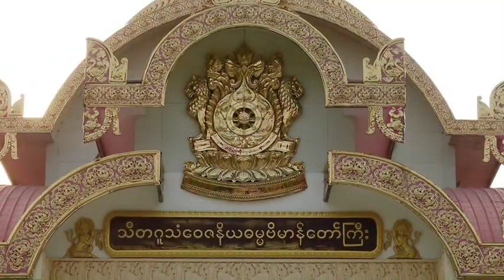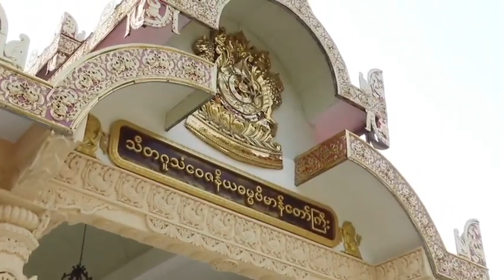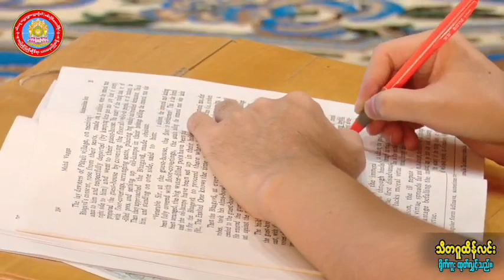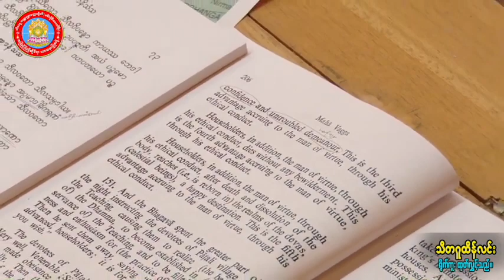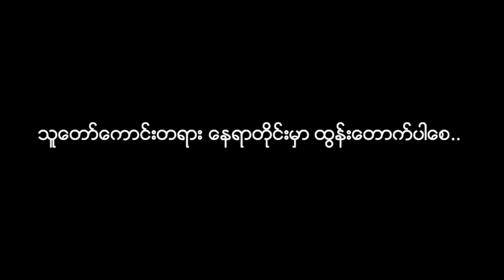မဟာ ပရိနိဗ္ဗာနသုတ္တံ အပိုင်း (၅) သီတဂူ ဆရာတော်ကြီး